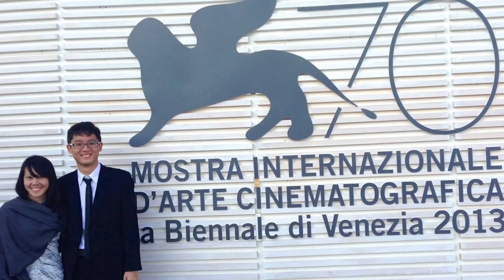Follow Our Winners on Their Trip to Venice | Singapore Airlines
We find films you love, to make you feel at home. As part of the launch of our brand campaign, Singapore Airlines invited winners of our ‘Trip to Venice’ contest to explore Venice, with passes to attend the 70th Venice International Film Festival.

Follow them on their journey as they board their Singapore Airlines flight, drive through the vineyards of Italy, and arrive in the beautiful city of Venice. To top off the unforgettable experience, one of our winners, Aik Wah, proposed to his partner - Congratulations!